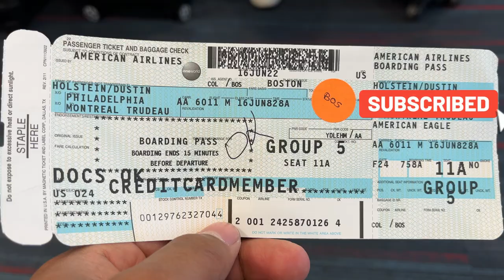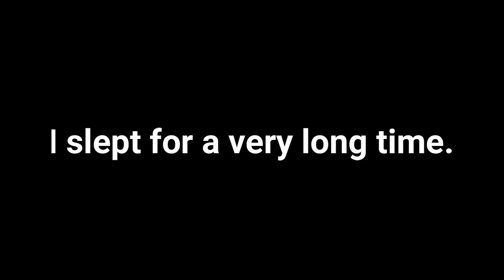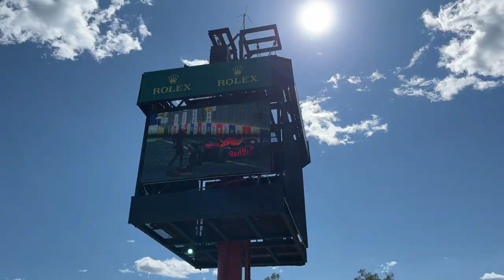Vlogging at the F1 Canadian Grand Prix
I know you all are looking for plane and building content but the focus has been getting or house into a spot where we are comfortable living in it. Plane content will be returning to the channel in July!!! With that said, I had the opportunity to go to the 2022 Canadian Grand Prix in Montreal. I had to VLOG my experience at my first Formula 1 Grand Prix. I have been to Montreal several times before but this was my first time ever at Circuit Gilles Villeneuve and I had the time of my life. I was there for all three days of the F1 weekend getting drenched multiple times on Thursday, Friday, and Saturday but what a historic experience to share with my friends Nick and Brooke! Hope you enjoy spending the weekend with me!